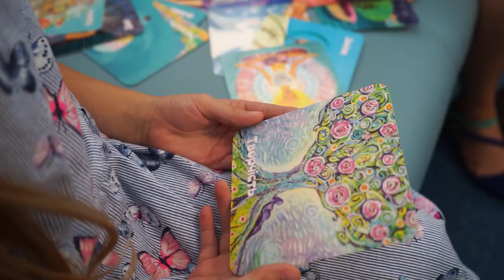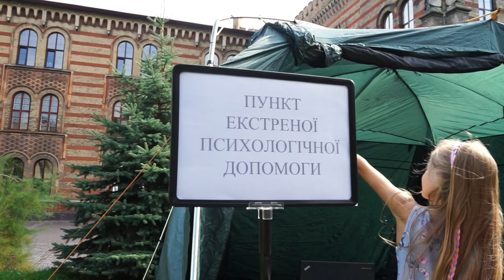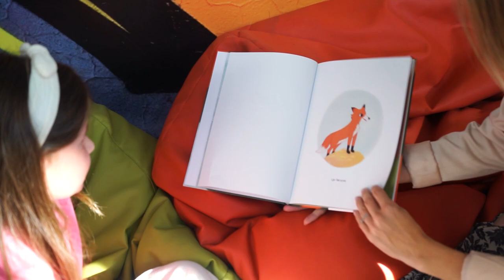Ми готуємо психологів Державної служби Україна з надзвичайних ситуацій